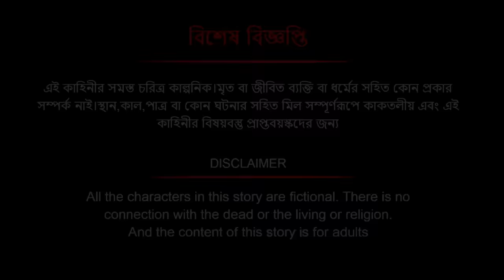পুকুর পাড়ে হাঁস চাষ । Bengali Moral Stories Cartoon । Bangla Golpo। Thakumar Jhuli । Dhadha Cente